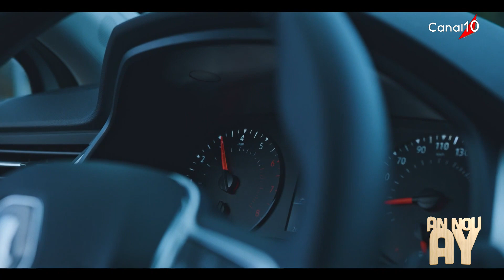AN NOU AY DU 26 janvier 20 22